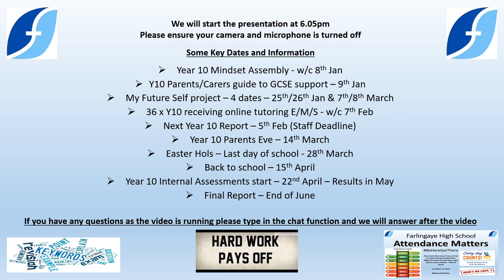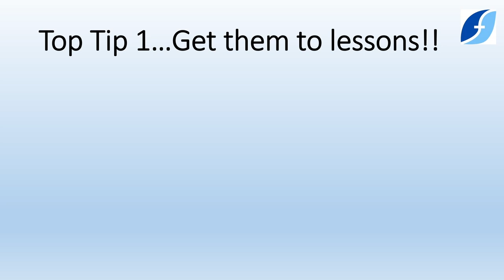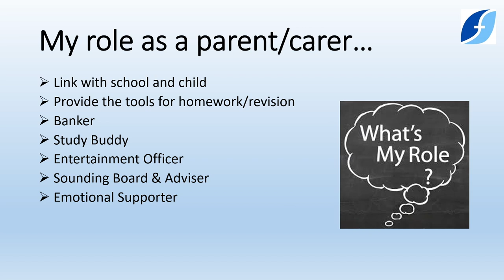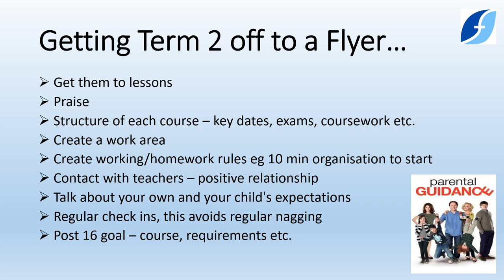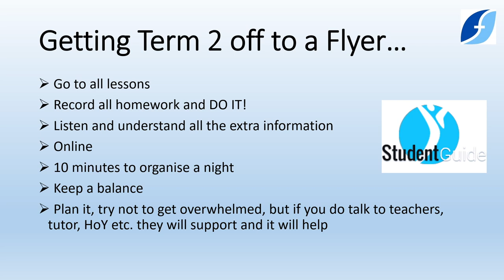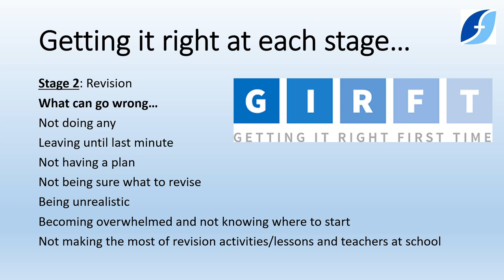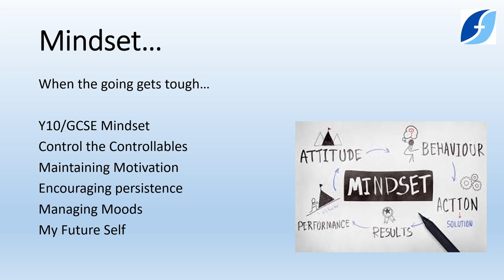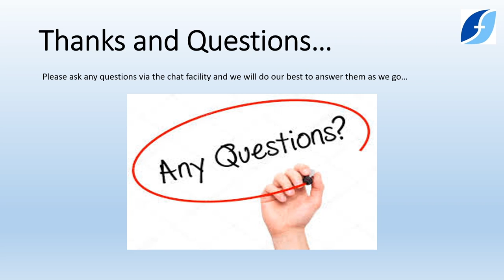Revision session Parents Y10 video